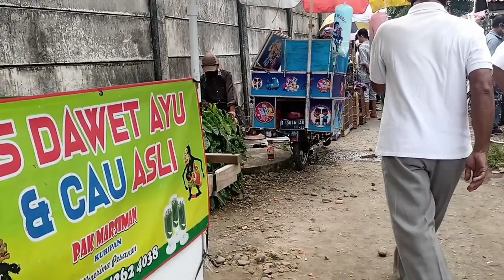lihat burung di pasar wage dan beli pop ice aja udah heppy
Assalamualaikum luur...

terima kasih sudah mampir di Dewi Sri Agro

jika ada tempat / toko yg bisa kami kunjungi mohon inbox ke

beli burung
berburu burung ruak ruak
burung gacor
burung predator
harga burung
harga burung terbaru
hewan unik
kompilasi 100+++ burung kicau populer
kompilasi burung kicau indonesia
kompilasi burung kicau populer di indonesia
lagu anak indonesia
murai batu
pasar burung
sarang burung di lubang tanah
sarang burung raja udang